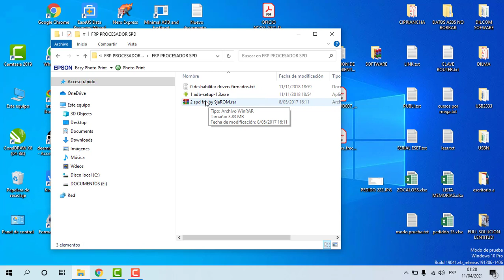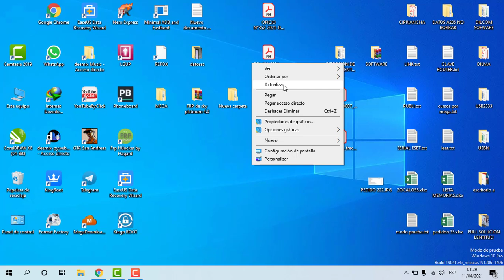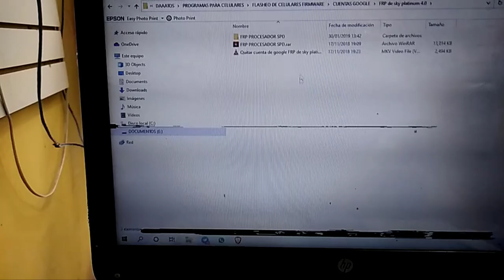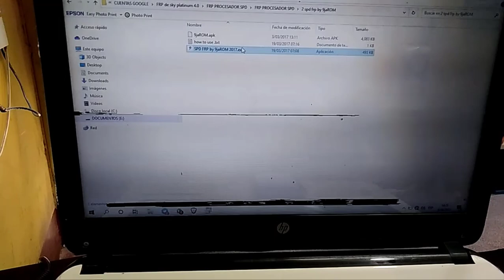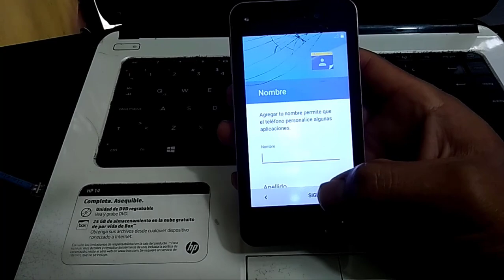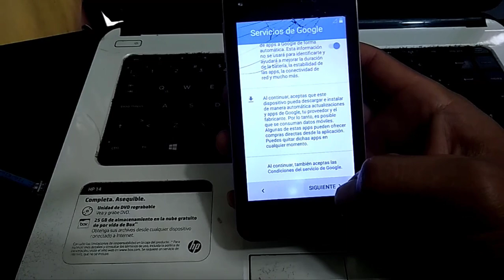Eliminar Cuenta Google SKY Devices Platinum 4.0 / 2021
HOLA AMIGOS VAMOS ELIMINAR LA CUENTA MEDIANTE LA PC-

como quitar cuenta google sky platinum 4.0 sin pc